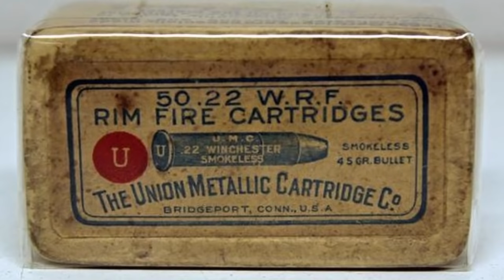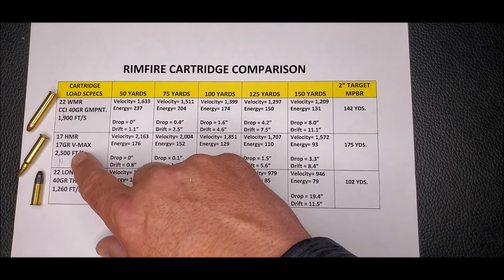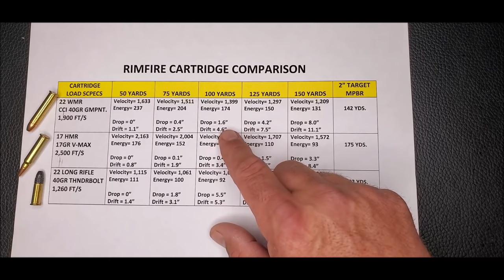22 MAGNUM: My favorite small game cartridge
History and my opinion of the venerable 22 WMR